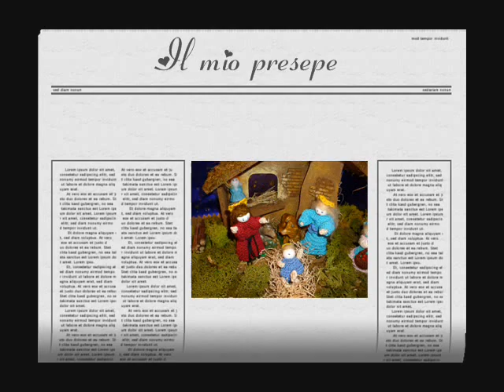Il mio presepe.wmv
Presepe artigianale con statuine confezionate interamente all'uncinetto su una base di fil di ferro ed accessori fatti con cartoncino e pasta di sale.